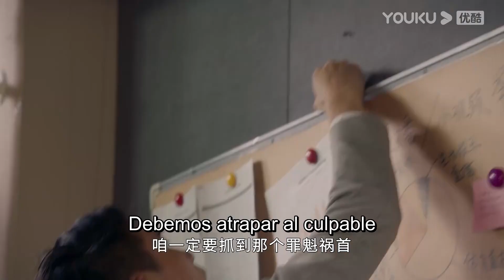¡La chica es humillada por su jefe! Su compañero de instituto la defiende | Querido Diario | YOUKU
[Querido Diario] A los 12 años, Chen Mei Ru comenzó a describir sus ensueños de amor y escribió en su diario su fantasía sobre un antiguo príncipe babilónico. A los 24 años, el príncipe de ella aparece como un dios, y los demás personajes de su diario van apareciendo uno a uno. El diario de ese año se convierte en un hechizo para viajar en el tiempo. Chen Mei Ru se ve así envuelta en una relación de amor-odio .

★Protagonistas: Feng Xiaoyue / Bu Guanjin / Xu Weining / Zhou You / Wang Ruichang / Zhu Yan Man Zi
★Episodios: 24